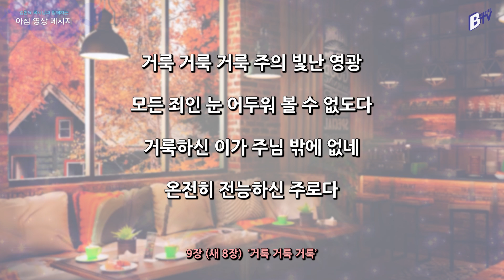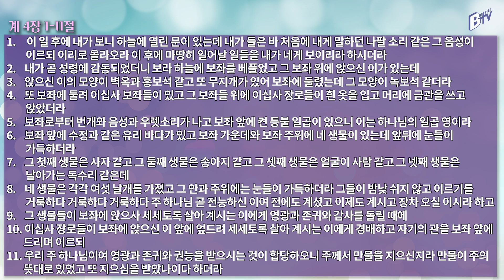211124 아침 영상 메시지(요한계시록 4:1-11_김한요 목사)_436회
2021년 11월 24일  오늘의 말씀
말씀: 요한계시록 4:1-11

찬송가 9장(새 8장) 거룩 거룩 거룩

1.  거룩 거룩 거룩 전능하신 주님 이른 아침 우리 주를 찬송합니다
거룩 거룩 거룩 자비하신 주님 성 삼위일체 우리 주로다

2.  거룩 거룩 거룩 주의 보좌 앞에 모든 성도 면류관을 벗어 드리네
천군 천사 모두 주께 굴복하니 영원히 위에 계신 주로다

3.  거룩 거룩 거룩 주의 빛난 영광 모든 죄인 눈 어두워 볼 수 없도다
거룩하신 이가 주님 밖에 없네 온전히 전능하신 주로다

4.  거룩 거룩 거룩 전능하신 주님 천지 만물 모두 주를 찬송합니다
거룩 거룩 거룩 전능하신 주님 성 삼위일체 우리 주로다 아멘